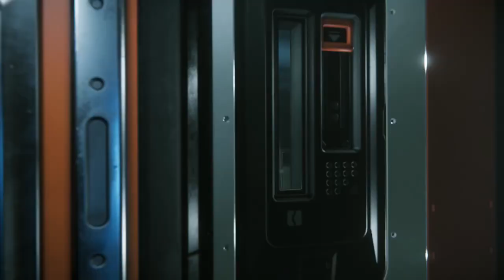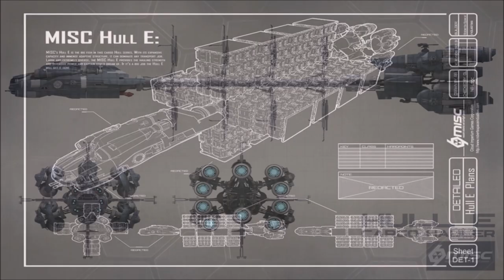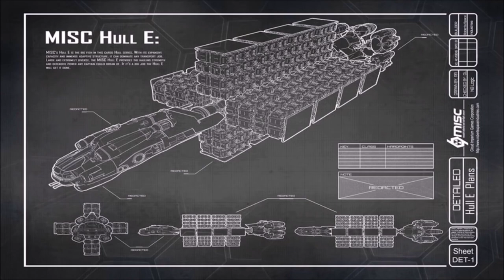Todo sobre el parche 3.17. Hangares, Hull, transporte de npc y mas.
📌En este video repasamos todas las características que en principio estarían programadas para el parche 3.17 que debería estar listo para testear los primeros días de abril próximo.